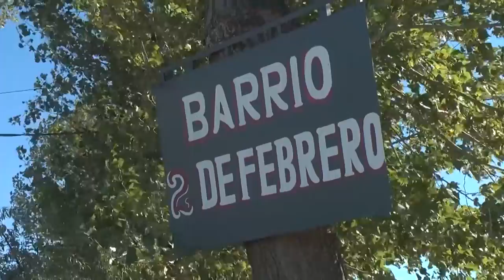VIVIANA ESTUARDO TRABAJADORA SOCIAL